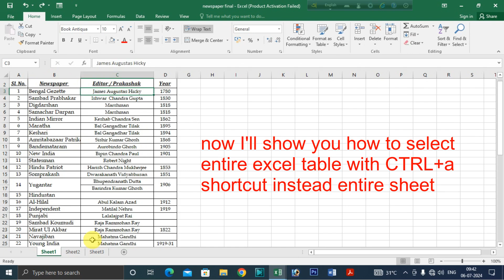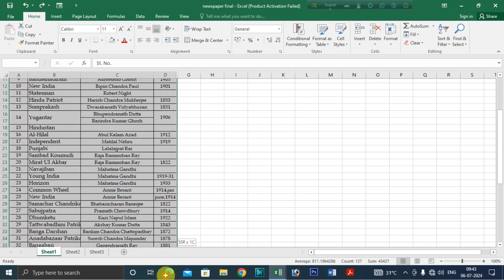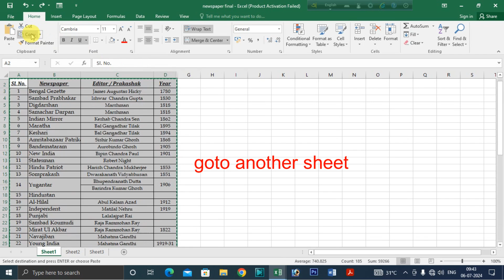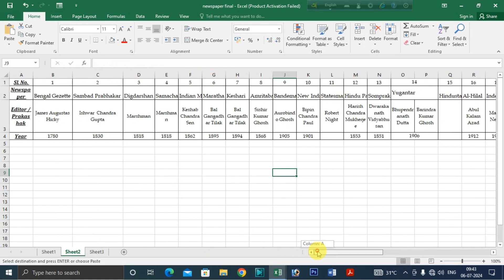Ms Excel 3 unknown important tricks